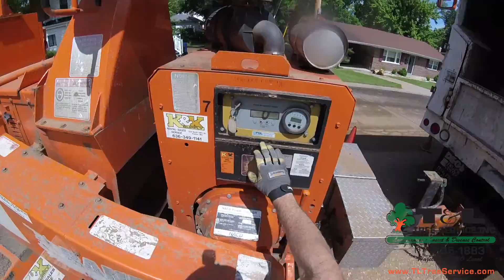Oak Tree Removal in Florissant Missouri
T & L Tree Service Performing a tree removal.